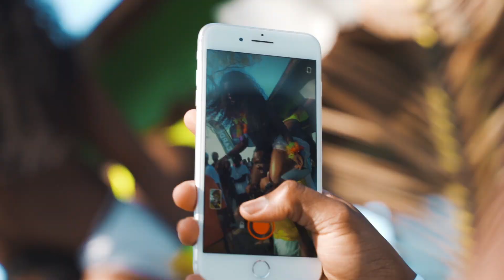2019 SOCA Sailaway: Bahamas Masqueraders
Before you join us at ILoveSoca Cooler Festival tonight & RevelutionMasJouvert tomorrow night, go down memory lane with us at our 5th Annual SOCA Sun, Sand & Sea Sailaway!! 📽